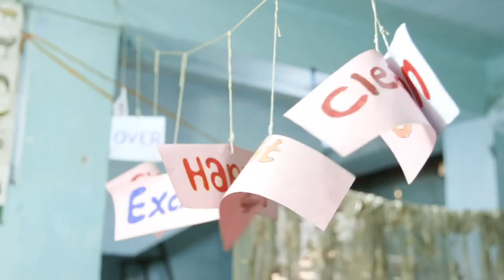Son of a Sweeper - Trailer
Vimal Kumar is the son of a sweeper, or “untouchable” in India’s cruel caste system. This film profiles his efforts to provide different options and more hope for other children of sweepers through education. We follow him around India as he manages his “Movement for Scavenger Community” and observe his challenges... and his success.
Director: Lisa Mills
SRFF2021 - Official Selection - Documentary Shorts Competition Category